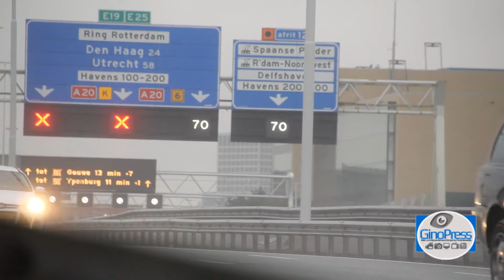Brandstof van vrachtwagen zorgt voor verkeerschaos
Een vrachtwagen is vrijdagmiddag op de A20 bij Schiedam geschaard. Vervolgens raakte de vrachtwagen een viaduct en een bestelbusje. Door de aanrijding raakte de brandstoftank van de vrachtwagen lek. Dit gaf een hoop brandstof op de snelweg. Dit leek in eerste instantie op vetting, dierlijk materiaal. Hiervan bleek geen sprake. De A20 werd voor deel afgesloten en verkeer kon maar moeilijk langs het ongeval. Dit zorgde voor lange file's in de richting van Rotterdam. Later viel ook de uitvalsroute, de A4 uit. Hier botste vier auto's op elkaar. Het verkeer rond Vlaardingen en Schiedam stond toen muurvast.